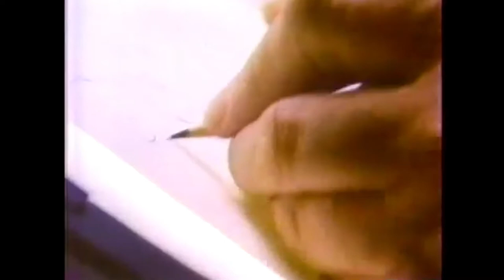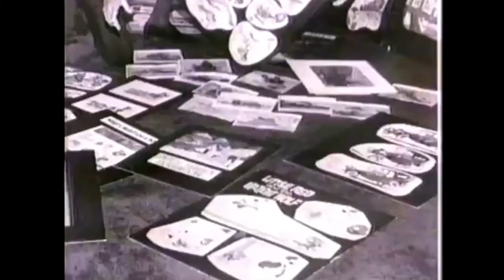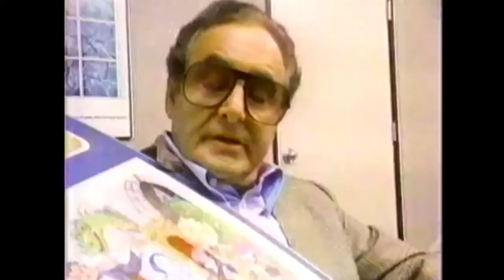Limited Animation Style and Hanna-Barbera - Joseph Barbera Interview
Joseph “Joe” Roland Barbera was an American animator, director, producer, storyboard artist, and cartoon artist, who co-founded the animation studio and production company Hanna-Barbera with William Hanna.

The signature style of Hanna-Barbera cartoons, known as limited animation, was actually not a style choice, but a money saving technique. Instead of using 25,000 drawings for a 5 minute cartoon, they could use only 1,200 for the same cartoon.

 In 1929, Barbera became interested in animation after watching a screening of Walt Disney's The Skeleton Dance. During the Great Depression, he tried unsuccessfully to become a cartoonist for a magazine called The NY Hits Magazine. He supported himself with a job at a bank, and continued to pursue publication for his cartoons. His magazine drawings of single cartoons, not comic strips, began to be published in Redbook, Saturday Evening Post, and Collier's—the magazine with which he had the most success. Barbera also wrote to Walt Disney for advice on getting started in the animation industry.  Disney wrote back, saying he would call Barbera during an upcoming trip to New York, but the call never took place.

Barbera took art classes at the Art Students League of New York and the Pratt Institute and was hired to work in the ink and paint department of Fleischer Studios. In 1932, he joined the Van Beuren Studios as an animator and storyboard artist. He worked on cartoon series such as Cubby Bear and Rainbow Parades, and an earlier Tom and Jerry. This Tom and Jerry series starred two humans; it was unrelated to Barbera's later cat-and-mouse series, although both of these cartoons are adopted the name that created in 1821 book titled Life in London, written by Pierce Egan. When Van Beuren closed down in 1936, Barbera moved over to Paul Terry's Terrytoons studio.

In 1935, Barbera created his first solo-effort storyboard about a character named Kiko the Kangaroo. The storyline was of Kiko in an airplane race with another character called Dirty Dog. Terry declined to produce the story. In his autobiography, Barbera said of his efforts ...

"I was, quite honestly, not in the least disappointed. I had proven to myself that I could do a storyboard, and that I had gained the experience of presenting it. For now, that was enough."

Eventually, Barbera teamed up with William Hanna to create Hanna-Barbera. A coin toss determined that Hanna would have precedence in the naming of the new company,  first called H-B Enterprises but soon changed to Hanna-Barbera Productions. Together, they would go on to create iconic characters such as The Flintstones, Jetsons, Huckleberry Hound, Yogi Bear, Tom and Jerry and more.

Other shows included The Quick Draw McGraw Show, Top Cat, Jonny Quest, The Magilla Gorilla Show, The Atom Ant/Secret Squirrel Show, Scooby-Doo, Super Friends, and The Smurfs. The company also produced animated specials based on Alice in Wonderland, Jack and the Beanstalk, and Cyrano de Bergerac, as well as the feature-length films Charlotte's Web and Heidi's Song.